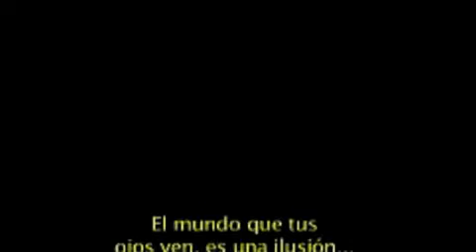Dj's Confirm Atmosphere IX Festival by Ommix